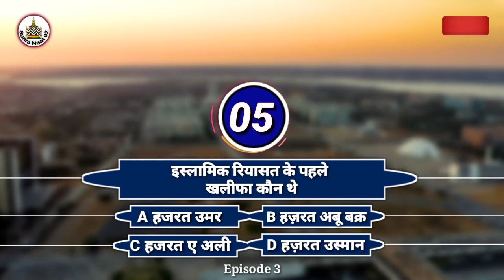इस्लामिक रियासत के पहले खलीफा कौन थे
AsslamuAlaikum Doston ! Ye Episode   main Hai Jisme Islam, World Technology Aur Random Facts Ke Bare Me Baat Ki Gayi Hai. Agar Aap Entertainment Ke Sath-Saath Ilm-e-Deen Sikhna Chahte Hain To video aur Episode Ko Jaroor Dekhen

In this Video We're Presenting Islamic Version of KBC, That Was Know By The Name Of Sunni naat 92 This is Seventeenth Episode of First Season. If you Want to Know About Random Fact About The World Please Watch This Video till End/ Thanks

Up next 👉Nazam Shamsi jamui SUNNI NAAT 92 Asrarul Haque Asrar Wait For The New Upcoming Naats IN 2021 ataur Rahman jamui Saleem Raza Nadeem Raza Faizi Shamim Faizi Dilban Shahi Asa Ranchvi Mubarak Hussain Mubarak Shamser Ahmad Nayab O Manjar Naseem Shahar Gayavi Ziya Yazdani Tahir Raza Rampuri Shoeb Raza Khwaja Gulam Sarwar Aasif Raza Saifi Nadeem Raza Faizi HazariBagh ABDUL WAKIL Shoheb Raza NADEEM FAIZI MADHUPURI Shams Tabrez Bhagalpuri Sagar PARWAZ NAIMI Salim Raza Nagpuri Zam Zam Fatehpuri Saleem RazaPilibhiti Farhan Barkati SHAHNAWAZ HASHAN asrarul Haque Asrar Naat Sharif Iqbal Ashraf jamui Dilnawaz azhari naat

About: Sunni naat 92 is a YouTube Channel Where you find interesting information-Technology Video and Fact about the world-